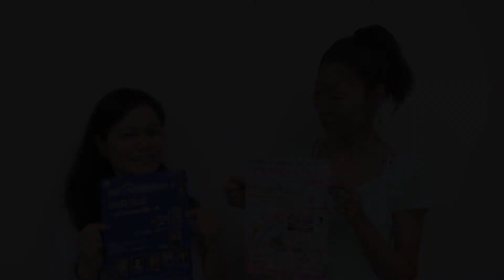YOU刊TV 琉球交響楽団（お天気）17年6月16日（金）【沖縄県・読谷村・FMよみたん・YOUTV】